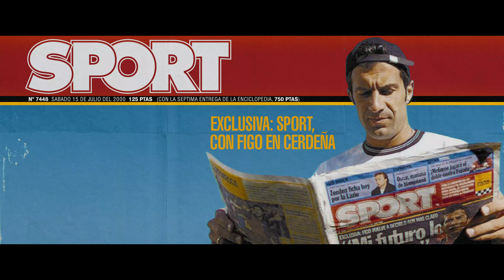Luís Figo: il trasferimento che ha cambiato il calcio | Trailer in italiano | Netflix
Era l'eroe del Camp Nou, poi lo accusarono di essere un bugiardo. Luís Figo si racconta e ricorda la mossa scioccante che ha cambiato la sua carriera.

Luís Figo era il calciatore più desiderato al mondo quando in una mite serata estiva del 1998 si è affacciato al balcone del Palau de la Generalitat, la sede in stile gotico del presidente della Catalogna. Indossando l'abito della squadra, con i capelli tinti di blu e rosso, aveva festeggiato il titolo più recente del Barcellona davanti a una folla delirante prendendo il microfono e intonando l'inno "blancos, llorones; felicita las campeones!" ("Real Madrid, piagnucoloni, congratulatevi con i campioni!"). Due anni dopo è sceso sul campo dello stadio del Barcellona vestendo l'uniforme bianca del Real Madrid ed è diventato così il primo giocatore a unirsi alla famosa rivoluzione dei "Galacticos" del Real. Era il giocatore più costoso e più pagato al mondo, ma anche l'uomo più odiato della Catalogna.

Con accesso a Luís Figo e alle persone coinvolte nell'accordo che ha infranto tutti i record e diviso una nazione, Luís Figo: il trasferimento che ha cambiato il calcio rivela l'avvincente storia delle trattative, un complesso retroscena di discussioni segrete, di una storica rivalità sportiva, di una profonda differenza culturale e... della testa di un maiale.

Luís Figo: il trasferimento che ha cambiato il calcio
Netflix

Premiere su Netflix il 25 agosto 2022

Documentari, Britannico, Film documentari, Documentari a carattere economico, Sport e fitness, Avvincente, Investigativo, Documentario, Circo mediatico, Business, Film
David Tryhorn, Ben Nicholas

A12 Visione non adatta ai minori di 12 anniviolence, inappropriate language